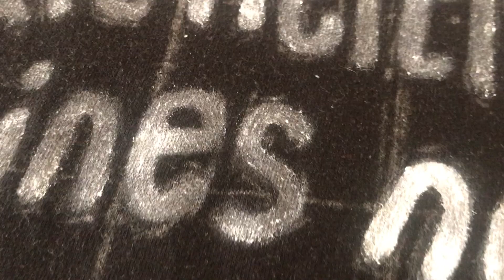Hand-paint your own Custom T-shirts with Acrylic Paint | Anime Inspired | Totostry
With the prices of custom merch, I sure as heck will not be affording one of those pieces. But I’m a crafty girl with some acrylic paint and a plain T-shirt that needs some spicing up. It's time to DIY, anime style!
Alright, that's it. Keep it jazzy folks!

9 Piece Capsule Wardrobe ft. 20+ Outfits